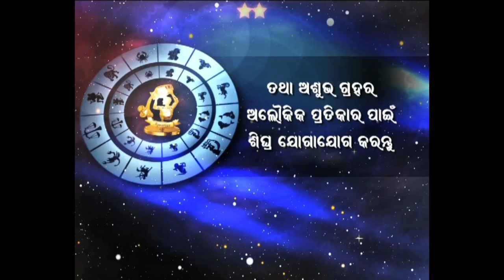Rashiphala 15-10-2019 (Tuesday) boy Ashok Kumar Mohapatra